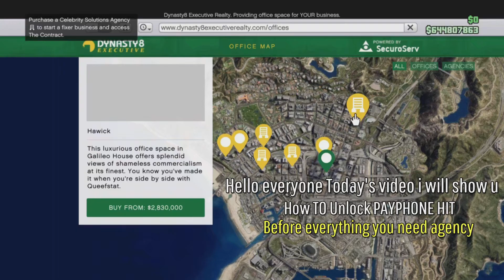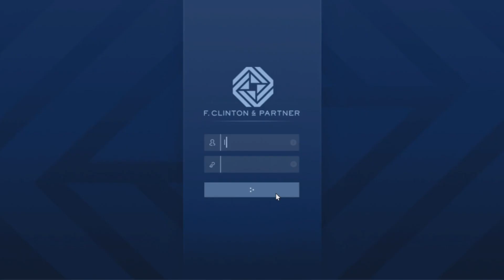HOW TO UNLOCK PAYPHONE HIT FOR THE RP GLITCH IN GTA 5 ONLINE !RPGLITCH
HOW TO UNLOCK PAYPHONE HIT FOR THE RP GLITCH IN GTA 5 ONLINE !

HELLO EVERYONE IN THIS VIDEO I WILL BE SHOWING YOU HOW TO UNLOCK PAYPHONE HIT IN GTA5 ONLINE EASY METHOD FOR THE RP GLITCH SO ENJOY 😉

NEW GTA 5 MONEY GLITCH GET 1 MILLION DOLLARS IN 3 MINUTES!!

ALL WORKING WALL BREACHES IN GTA5 ONLINE!!

🔔 TURN ON BELL NOTIFICATIONS SO YOU DON'T MISS MY NEXT VIDEO! ⏰